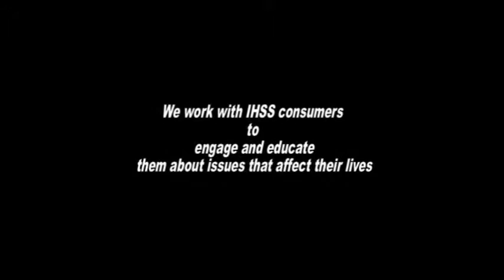PASC Advocates Speak out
7% restoration needs to be restored